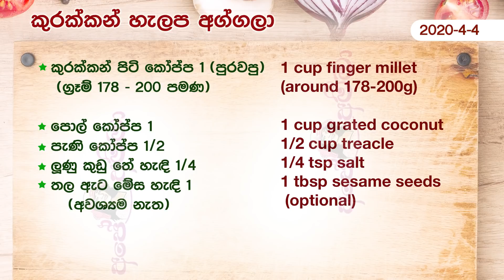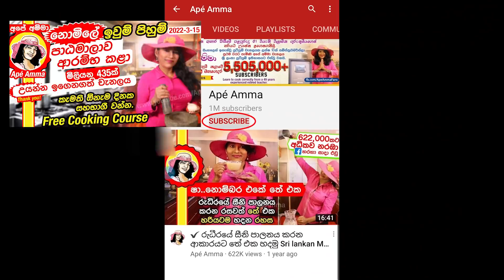✔ හැලප රසට අග්ගලා තේ වෙලාවට නියමයි Helapa Aggala for tea time by Apé Amma